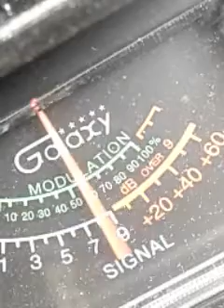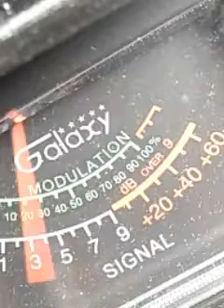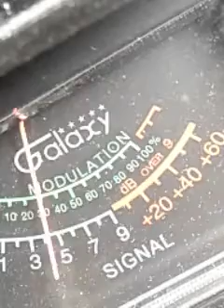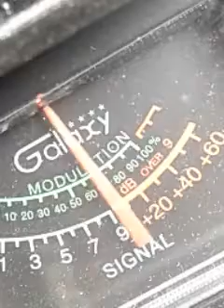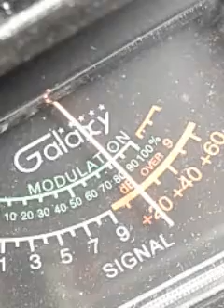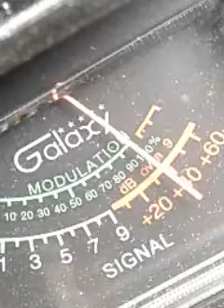Trinitron9..RevDr.Decon..WindJammer.5Alive.#7.OTHERS.CH.6.8:09 am